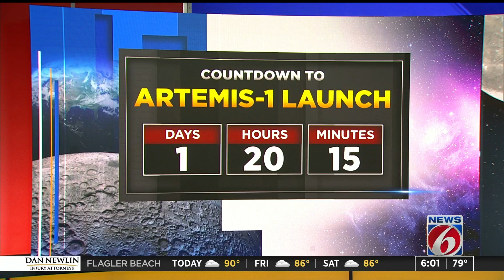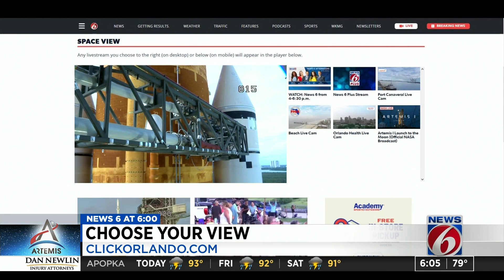Artemis I launch still set for Saturday, NASA says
NASA said it will proceed with a launch on Saturday from Kennedy Space Center. The two-hour window opens at 2:17 p.m.